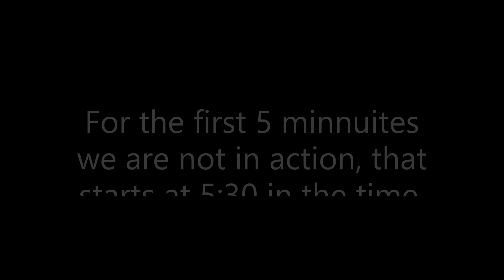2023 Battle of Monmouth Reenactment|Saturdays Battle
Hello! I just wanted to post another reenactment video similar to my Princeton reenactment video, although this time, a MUCH larger reenactment. This reenactment took place during fathers Day weekend and was held at Monmouth Battlefield State Park, the actual site of the battle. The reenactment commemorated the 245th anniversary of the Battle of Monmouth which took place on June 28th, 1778, and was the last major battle of the Northern Theatre of the war. The Continental forces, after enduring a hard winter at Valley Forge, emerged that summer as more of a professional fighting force and were eager to take on the British in any shape or form. The British, who were now leaving Philadelphia to head for New York after word got around that the French had allied Continental forces, had the Continentals trailing their backs while heading to New York, and in farm fields around Monmouth Courthouse, the two armies clashed in almost 100-degree heat which resulted in there being many more heat-related casualties than from combat. After a botched attack on the British rearguard by Major General Charles Lee sent the Coninteals retreating from the pursuing British, Washington, furious at the missed opportunity reprimanded Lee and relinquished him of his position. The Continentals soon repositioned themselves in the surrounding hills of the farm fields and set up formidable artillery positions along Perrine and Combs Hill and engaged the attacking British forces. Feared of being trapped and enclosed in a valley, the British hastily retreated and soon control of the field rested in the Continental's hands. Although the result of this battle was inconclusive and not decisive in favor of the Continentals as the British were still able to retreat and make it to New York. However, this battle showed that the Americans could adequately fight the British army on their terms and showed the renewed Continental Army after Valley Forge.

Apologies for the frequent misfires, as evident in the beginning, there was a popup thunderstorm right before the reenactment started which isnt the best for a flintlock musket that relies on sparks. But I hope you can appreciate the intensity of the battle in first person and expirence how 18th century armies manuevered. I hope you enjoy the video and if you want to check out Sundays battle, I posted that on my regiments youtube page and I will post the link in the description.
Thanks!